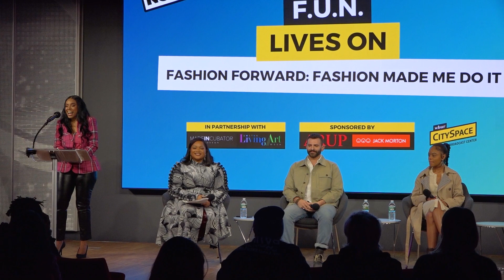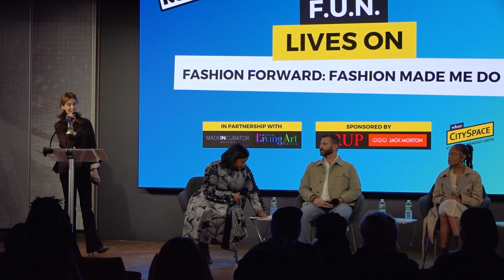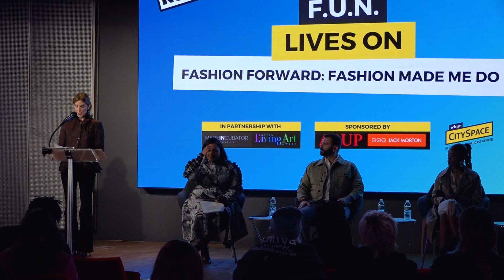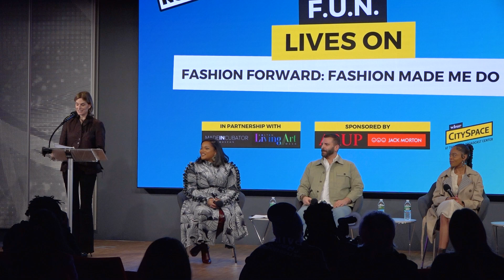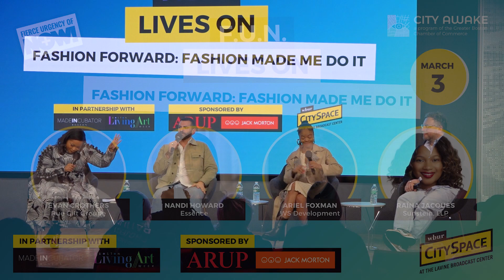F.U.N. Lives On: Fashion Forward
F.U.N. Lives On series is an extension of our annual Fierce Urgency of Now Festival. Fierce Urgency of Now is a week-long decentralized festival dedicated to convening Boston’s diverse young professionals together with business leaders, organizations, and their peers to build connections, advance careers, and ignite positive change.